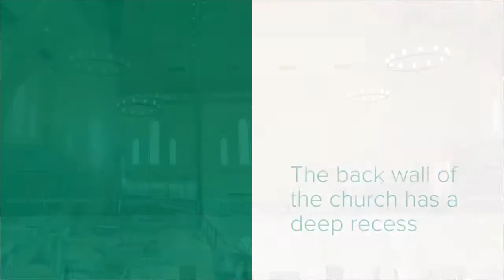Construction Progress 12.17.21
The scaffolding has now been removed from the choir loft, and progress can be made on the final finishes. Work on the church floor has also begun; once the floor is polished and cured, we will be ready for pews!

Drone photography courtesy of Johansen Aviation Services